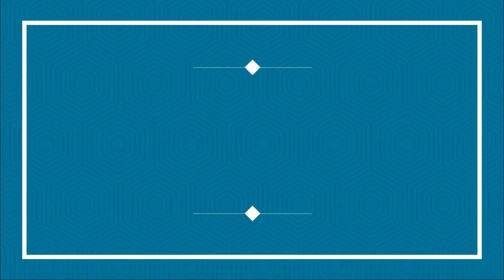पंचायत चुनाव का ऐलान जानिए आपके जिले में कब होंगे चुनाव ,SM School,पार्षद मोहन दहिया@haryanaat9pm